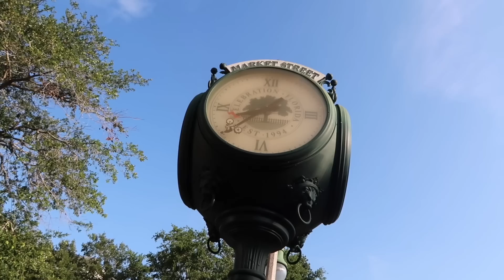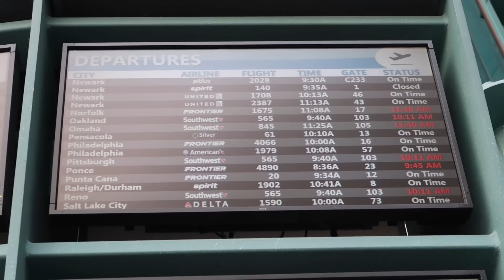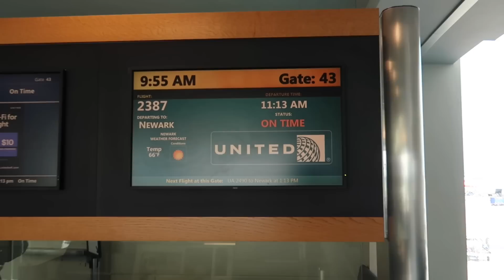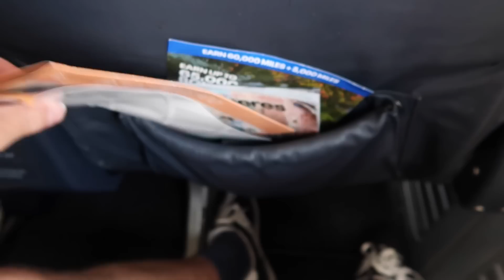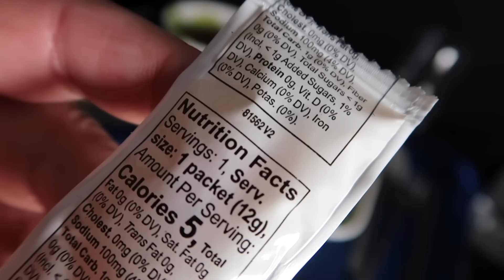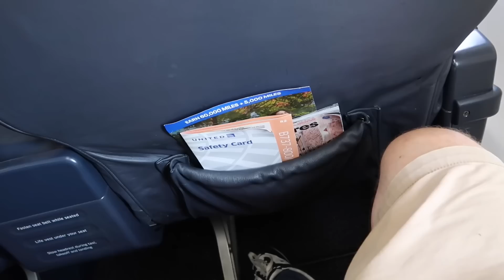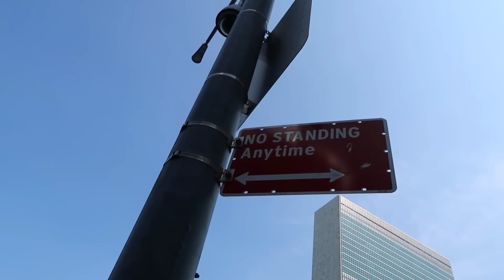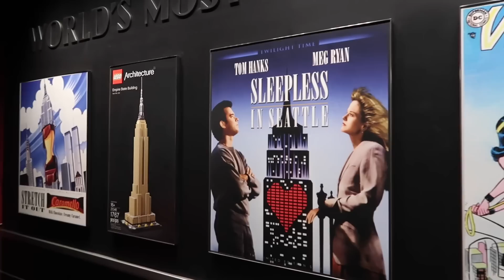Flight Experience To New York City - United To Newark & Taxi To NYC / Top of Empire State Building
New York City May 2023